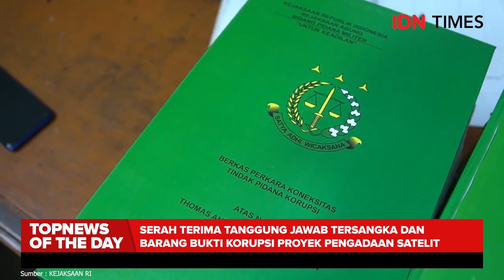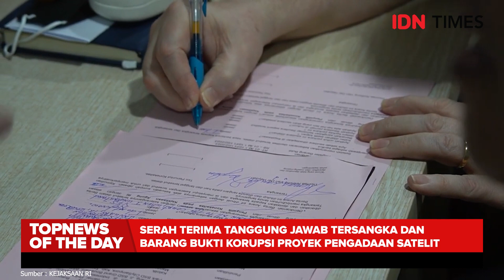TOP NEWS OF THE DAY: Serah Terima Berkas Tersangka & Barang Bukti Korupsi Proyek Pengadaan Satelit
Kamis 16 Februari 2022, Tim Penyidik Koneksitas telah melaksanakan serah terima tanggung jawab tersangka dan barang bukti (Tahap II) atas 4 berkas perkara kepada Tim Penuntut Umum Koneksitas, dalam perkara dugaan tindak pidana korupsi proyek pengadaan satelit slot orbit 123° Bujur Timur (BT) Kementerian Pertahanan tahun 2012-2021

Baca selengkapnya di sini:
?utm_source=youtube&utm_medium=youtube&utm_campaign=youtube